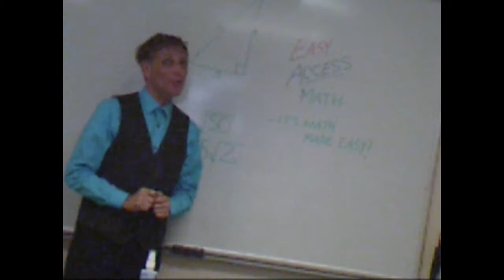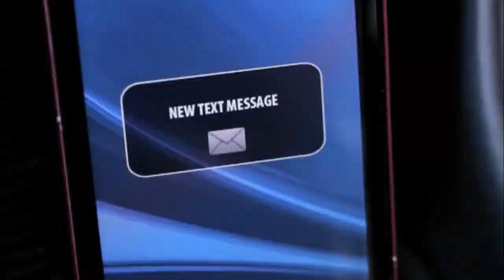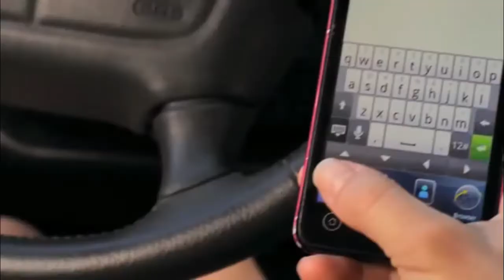ROAD TRIP WITH RON RONDON SEASON 4 SHOW 26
Hi Folks this we we bring you the conclusion to the 2018 New York Auto Show at the Javis Center in New York and this week we feature a fun FUV that values at under $12,000 also a look at some more rescue dogs from Ruff House Rescue and also from our friend at Volvo a car that celebrates a 50th anniversay Hot Wheels, and closed course challenge in a Volkswagen Golf and a car that features in movie 50 years ago but i first I'll be talking about advoiding online car scam so you can join in the discussion by using AvoidigCarScamsOnline 2018NewYorkAutoShowPart3 and RescueDogsNeedsaHome enjoy this episode!!!

Check out some of rescue dogs and also at about the Pet Finder Foundation to help donate to help more this organization and to adopted a rescue dog who needs a home